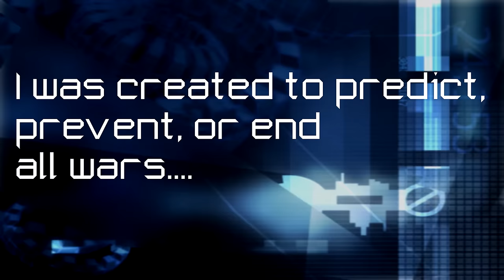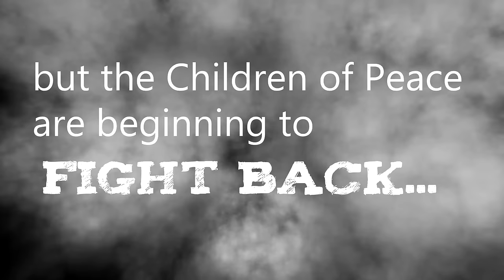The Scorpion Rules by Erin Bow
YA dystopia novel, 2015